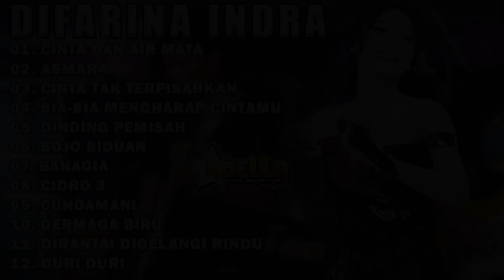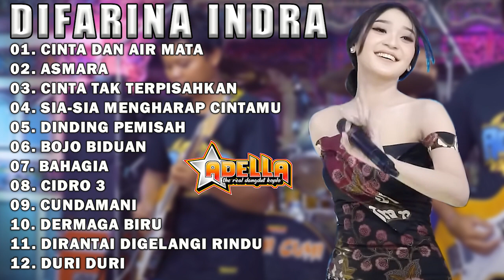DIFARINA INDRA CINTA DAN AIR MATA FULL ALBUM DANGDUT KOPLO OM ADELLA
Semoga kehadiran kami bisa menghibur Anda
Jangan Lupa Dukung Terus Channel Kami Agar terus berkarya dan dapat menghibur

Terima kasih
Salam sehat dan salam sukses.